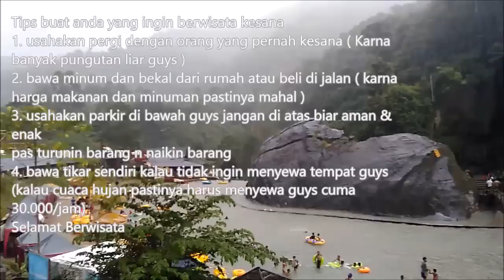Wisata Air Terjun Curug Bidadari Sentul Paradise Park Bogor